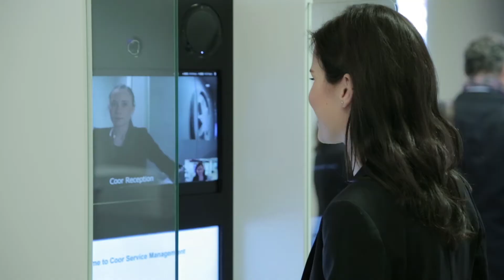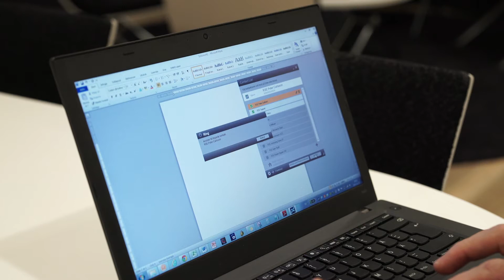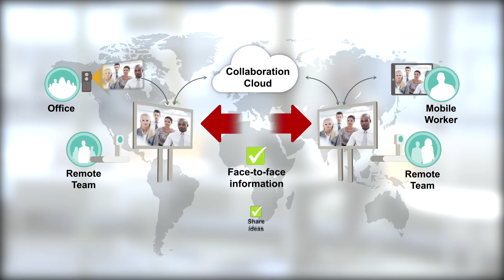1 Huddle Concept